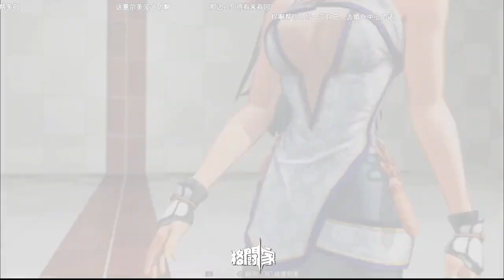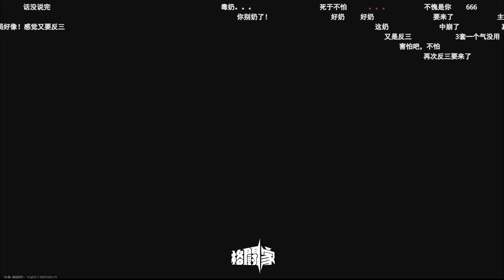[KOF15] Douyu EVO Japan Pre Tournament 03212023